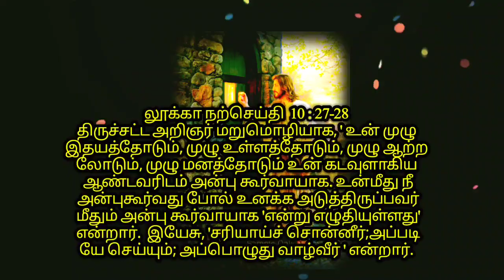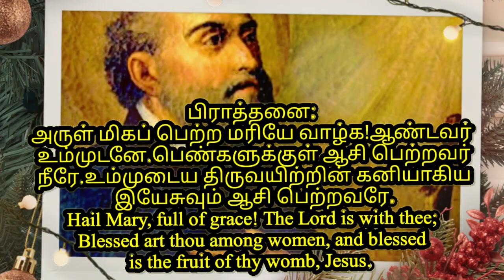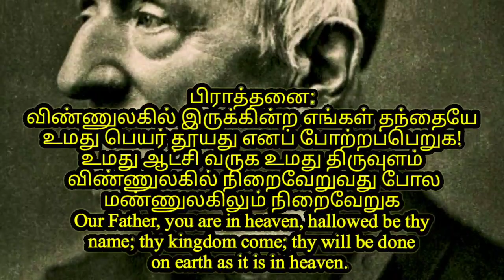O LORD,you are my shield, glory, one who lifts up my head#goodmorning#dailybibleverse#prayer#thanks